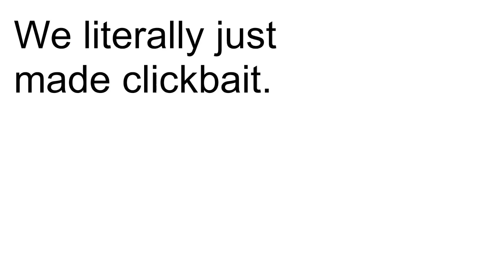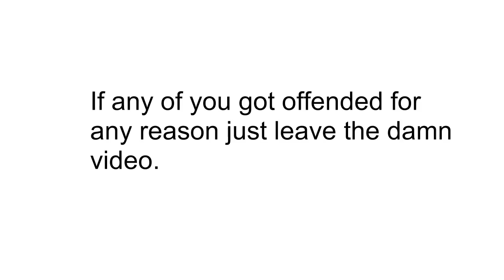HALF LIFE 3 CONFIRMED AT E3 (Just a Joke, not actual Clickbait)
Welcome to my home! My name is Kyle Dawson, I'm from Canada 🇨🇦 and I play Videogames on YouTube.

Im am sorry for the song, but tis a cover so i hope it doesn't get copyrighted, but if you get offended by the video I'm sorry, I made this not to trigger anyone of any race and it is not a roasting video. It is simply a joke me and my friends decided to do for a class project. Thank you, and I hope you enjoy.

I'm now on Twitch!

PSN: Frostbytt3n_Ops

Provided by Non Copyright Sounds